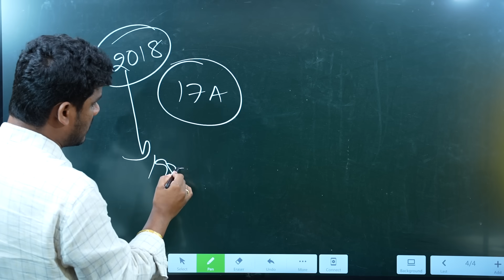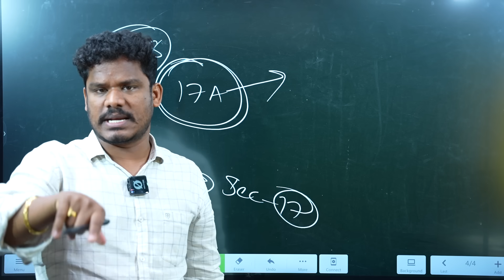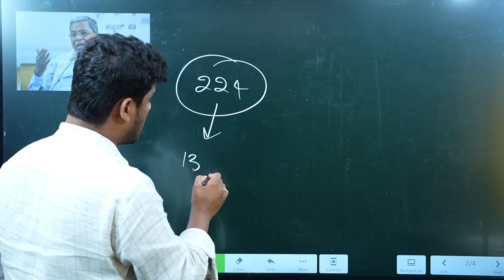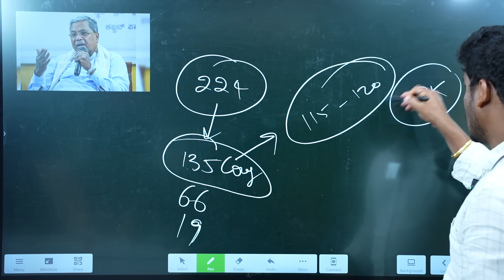Karnataka Politics: మళ్ళి తెరపైకి సెక్షన్ 17ఏ.. కర్నాటక గేమ్ కాంగ్రెస్ Vs BJP.. | Gundusoodhi - PINN